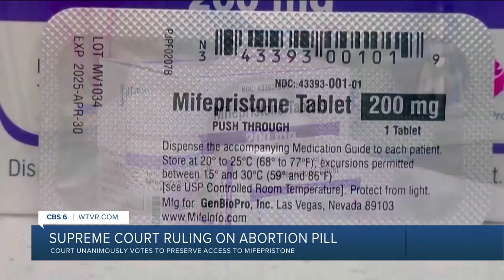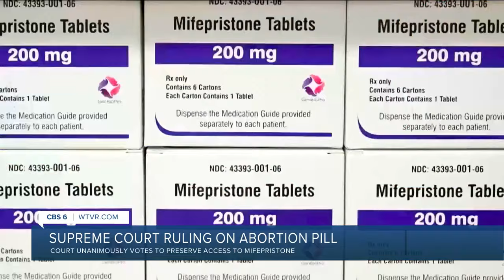Supreme Court preserves access to mifepristone, widely used abortion drug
A unanimous Supreme Court on Thursday preserved access to a medication that was used in nearly two-thirds of abortions in the U.S. last year. It marked the court’s first abortion decision since conservative justices overturned Roe v. Wade two years ago. The justices concluded that the abortion opponents lacked the legal right to sue over the federal Food and Drug Administration’s approval of the medication, mifepristone, and the FDA’s subsequent actions to ease access to it. The widely watched case had the potential to to restrict access to mifepristone across the country, even in states where abortion remains legal.